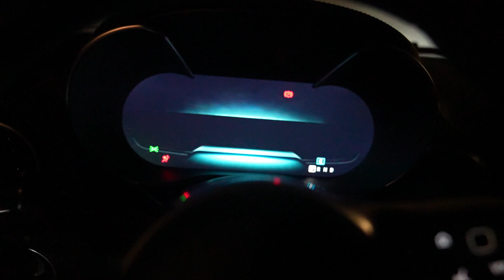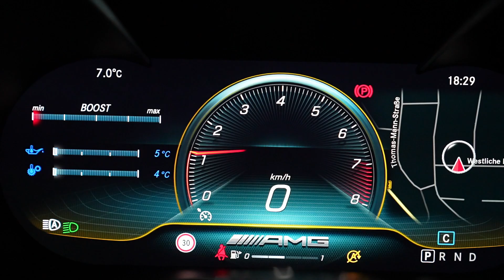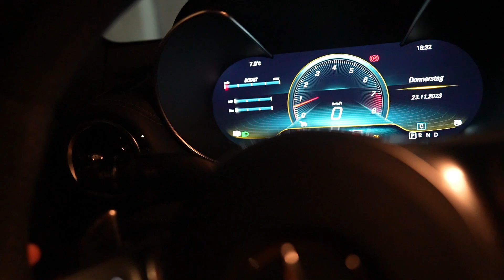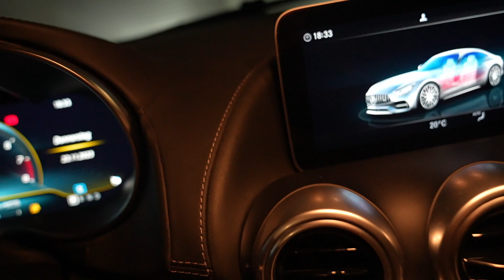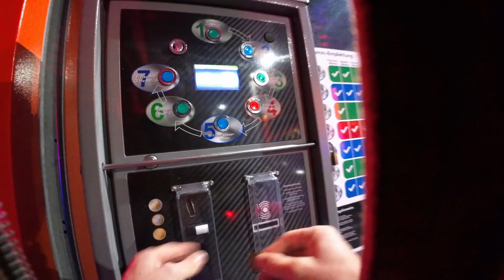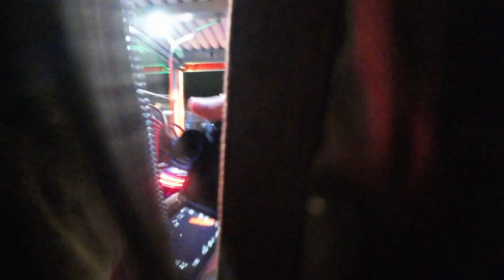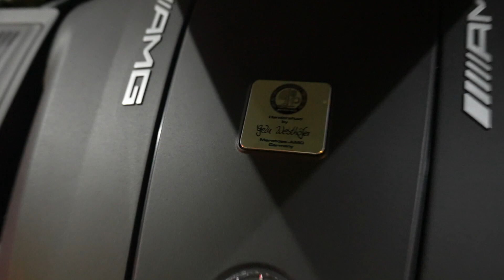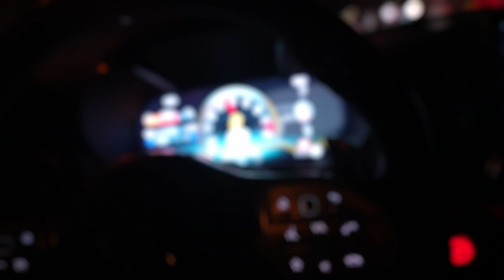Night Car Photography MIT EINEM 2020 Mercedes Benz AMG GT C?!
Yuuch! Es wird immer besser! Heute haben wir einen AMG GT C und shooten ein bisschen das schöne Prachtstück! Wie findet ihr den Wagen?

Gerne Anschreiben wenn auch du ein Shooting willst! Termin Buchen und Lets go!

Vlog Kamera/Shooting Kamera Sony A7 IV mit Sony 24-70mm 2.8 GM